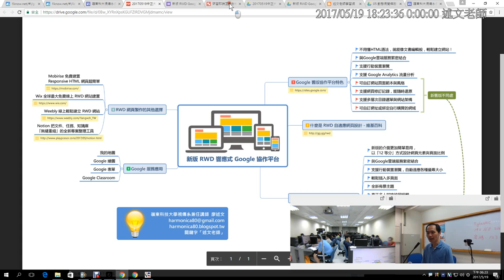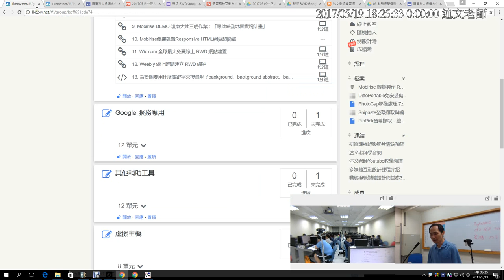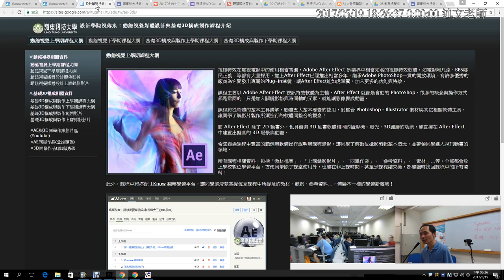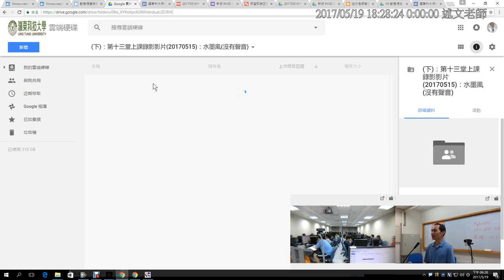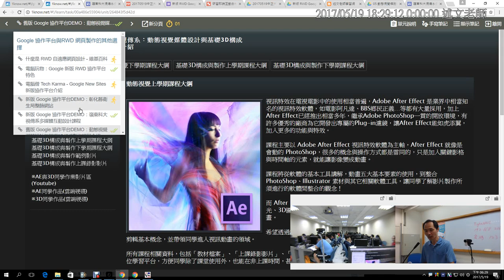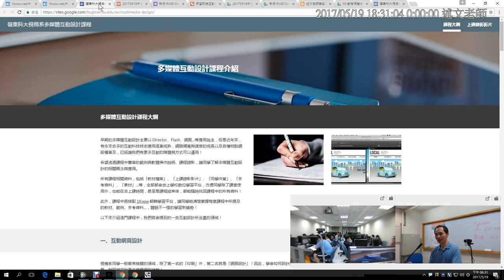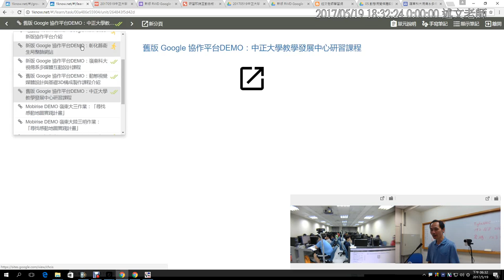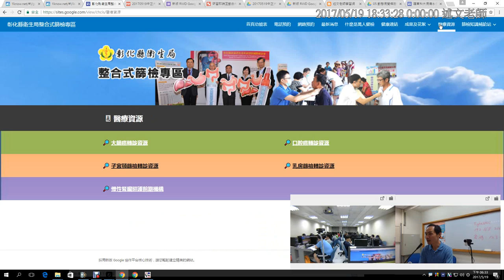04：Google協作平台研習心智圖講義說明